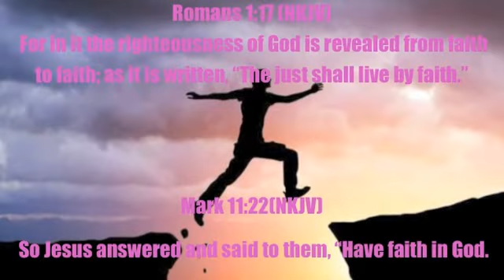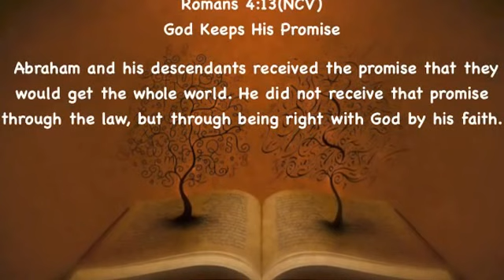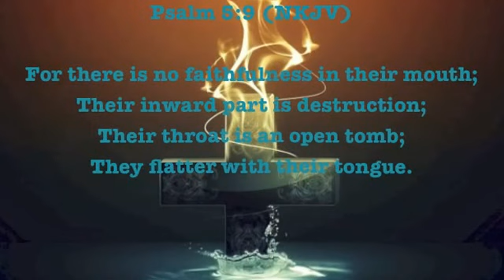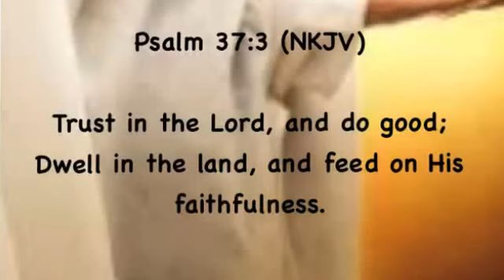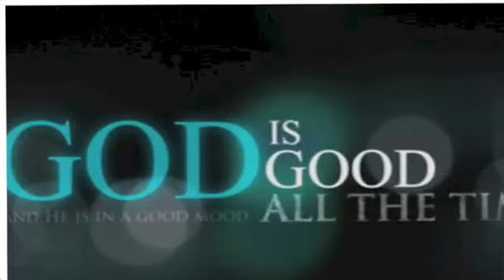Don't LET it HINDER your FAITH!